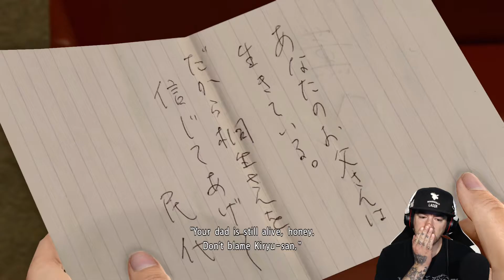Yakuza Kiwami 2 - Part 11